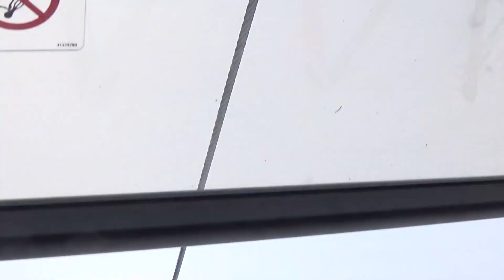Risalita integrale seggiovia Leitner "Sodlisia" - Colfosco (BZ)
Seggiovia 8 posti Leitner del 2021 che ha sostituito una seggiovia quadriposto Leitner del 1989.